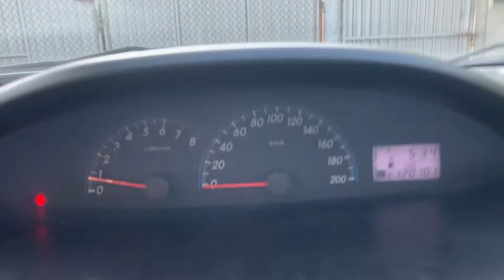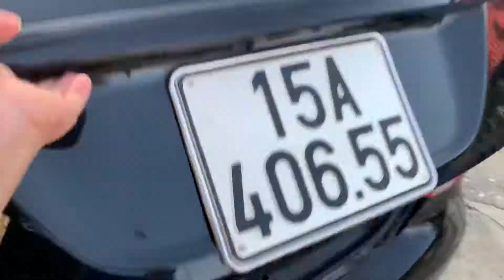Vios 2010 giá chỉ 2xx. Gọi 0904.250.500